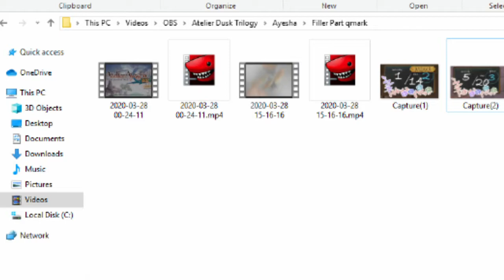Atelier Ayesha Part 8 - Boss Battle: Slag Cannon!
One of the few boss battles in the game! At least, one of the few that I discovered in my BLIND, first playthrough of the game.

Just in case you ARE following both the [RAW] and the Highlights playlist, this is part 10, 11, and 12 all smushed together. How terrific.
As I've said for apparently three months, I'm doing a playthrough, I guess. Watch me fumble through Atelier Ayesha for practically no one! xD Enjoy this video, I guess